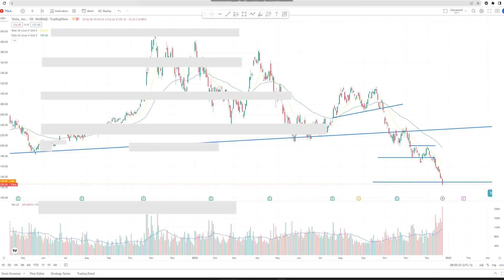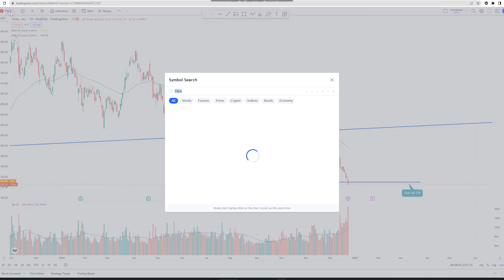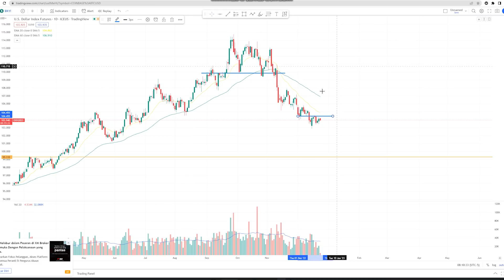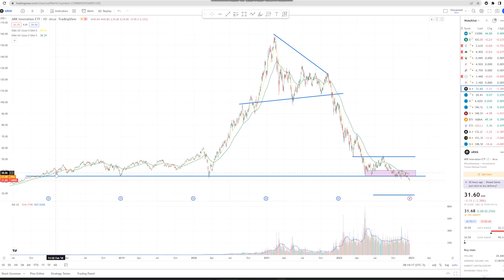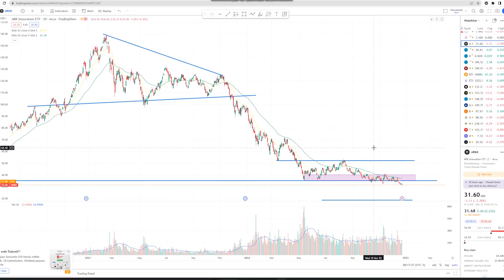圣诞老人给了我们什么惊喜？已经透露明年走势？12月最后看盘！苹果出事了！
投资美股平台-Interactive Broker
影片里我用的网站叫Pickastock
免费试用2个星期